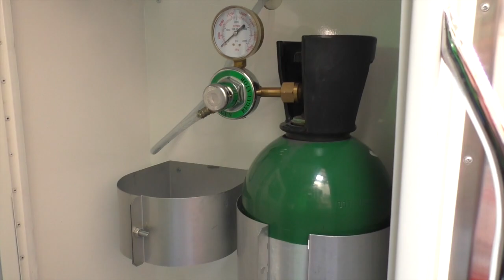Oxígeno llegó a la ciudad de Cuenca a la madrugada de este miércoles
Debido a la paralización nacional promovida por la CONAIE, que inició desde el 13 de junio, a más de la movilidad y escasez de alimentos, medicinas, combustibles, la preocupación se ha centrado en la falta de oxígeno para atención médica en hospitales como también en prestadores de servicios de ambulancia.